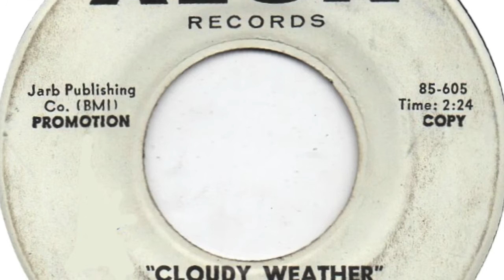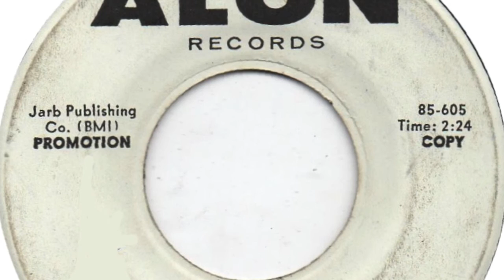cloudy weather Willie Harper